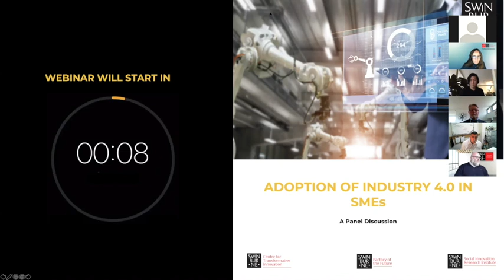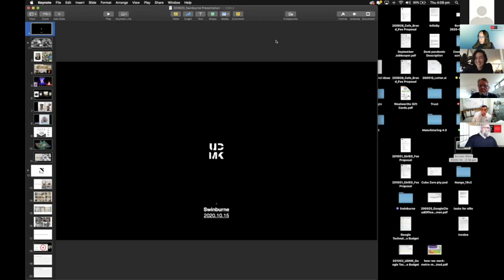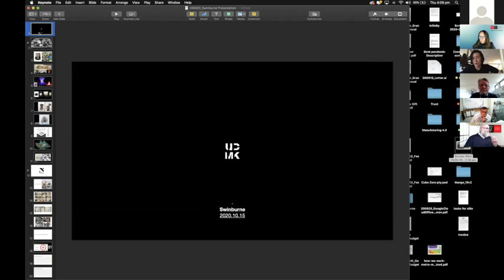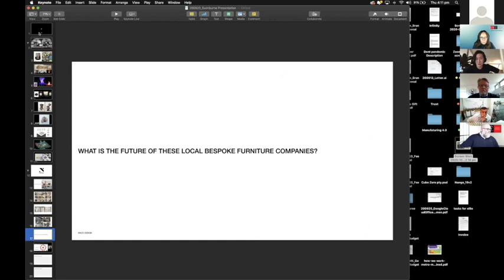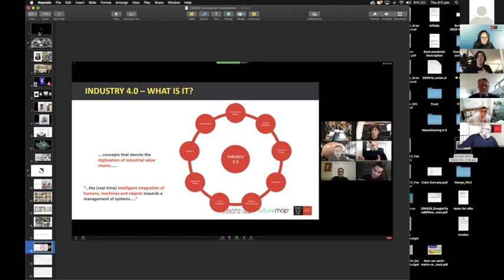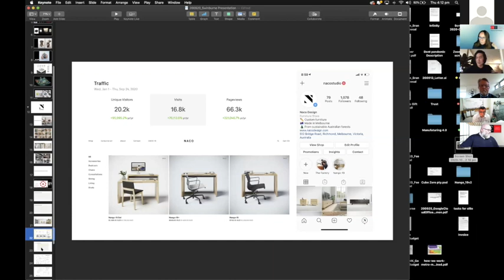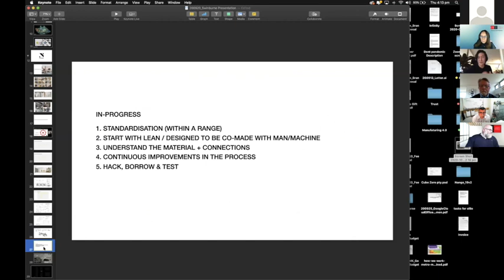Adoption of Industry 4.0 in SMEs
Webinar panel discussion which will examine the experiences of Small to Medium Enterprise (SME) adoption of Industry 4.0 technologies.

The panel will discuss their own Industry 4.0 journey and their experiences including the benefits and pitfalls of Industry 4.0 adoption within their industries. The panel will comprise the following members:

Mond Qu, Founder and Director at United Make (UDMK)
David Kaplan, Managing Director and CEO from Sleep Corp
Brad Clark, Executive General Manager at Keech
Peter Angelico, Founder and Managing Director ABECK Group
Philip Butler, Director at Textor Technologies
Nico Adams, Director Factory of the Future, Swinburne University of Technology